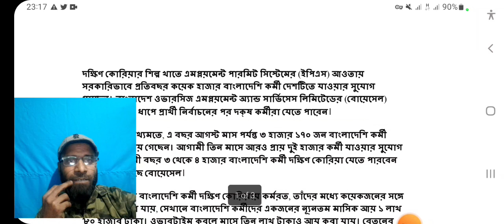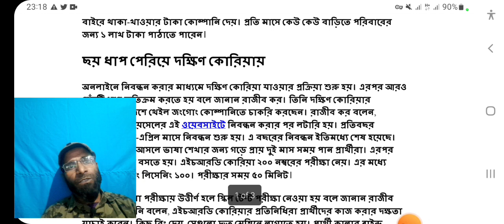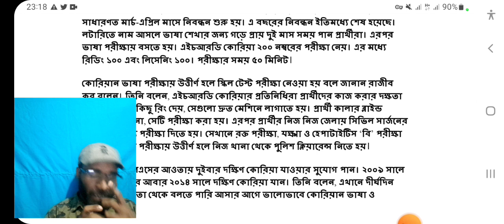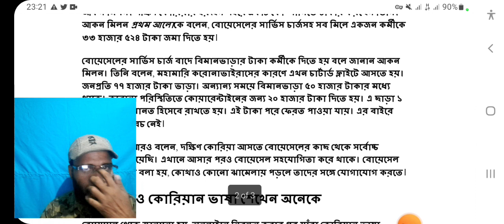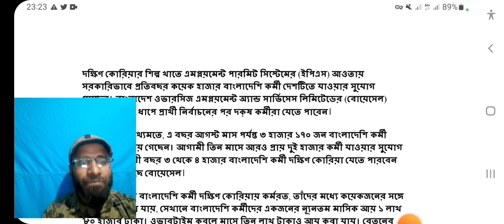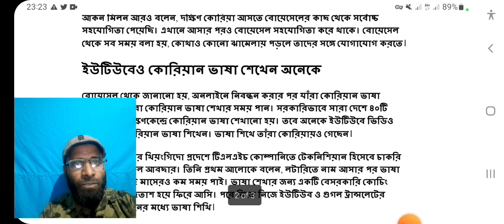দক্ষিণ কোরিয়ান লটারী ২০২২ | South Korean lottery 2022 | যে সব ধাপ পেরোতে হয়